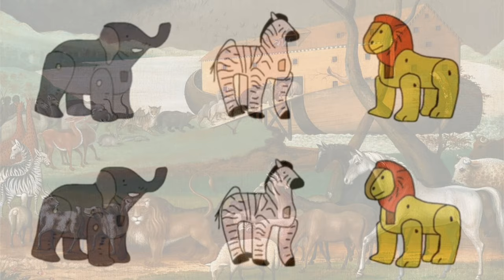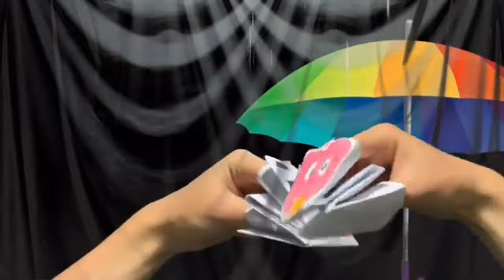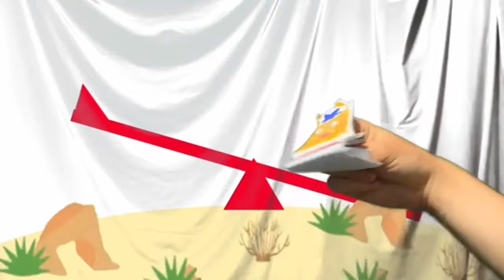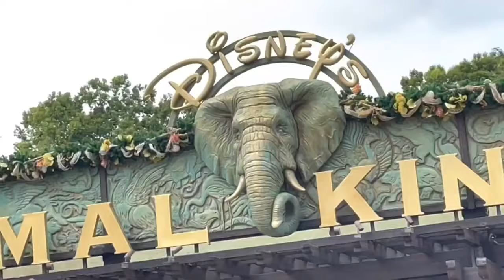Antonio Wolanin - Exploring Habitats (2022)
As announced, it's here!

Noah the Elephant takes on an voyage with Flamingo, Papageno, Mozart, and Penguin as they met 5 regions (savanna, jungle, ocean, outback, and polar regions) with music masterpieces by great classical composers, stock footage, and wildest puppet shows from your childhood, and now you can relive the expedition with 25 animals around the globe!

SCENE LIST:
0:00 - Intro Logo
0:08 - Opening Puppet Show (Concerto in G Minor, RV317, 1st Movement, Vivaldi)
0:54 - Overture Montage (The Marriage of Figaro, Overture, Mozart)
3:26 - Animated Segment - Animal Line Up
3:45 - Introducing Animals on the Savanna (hippo, zebra, lion, giraffe, and elephant)
5:16 - Toy Segment - Bongo Elephant
5:34 - Savanna Music Video (The Moldau, River Theme, Smetana)
7:46 - Toy Segment - Mumbo Hippo
8:01 - Savanna Puppet Show
8:57 - Toy Segment - Noah’s Ark Music Box
9:22 - Introducing Animals in the Jungle (gorilla, tiger, flamingo, toucan, and panda)
10:45 - Jungle Music Video (Concerto No. 4, RV550, 2nd Movement, Vivaldi)
13:22 - Jungle Puppet Show
14:08 - Toy Segment - Shape Sorting Ark
14:56 - Introducing Animals in the Ocean (whale, dolphin, fish, sea turtle, and seahorse)
16:21 - Ocean Music Video (Bassoon Concerto in G Minor, RV495, 1st Movement, Vivaldi)
18:51 - Toy Segment - Wind Up Whale
19:10 - Ocean Puppet Show
19:47 - Toy Segment - Animal Bowling
20:04 - Introducing Animals in the Outback (wombat, lizard, dingo, koala, and kangaroo)
21:31 - Outback Music Video
23:09 - Outback Puppet Show
23:49 - Toy Segments - Flipping Kangaroo and Noah’s Ark Music Box
24:37 - Introducing Animals in the Polar Regions (seal, caribou, polar bear, arctic fox, and penguin)
26:01 - Polar Regions Music Video (Hungarian Dance No. 8 in A Minor, Brahms)
28:56 - Polar Regions Puppet Show (Pleasure Train Polka, Strauss Jr.)
29:45 - Toy Segment - Penguin Walker
29:56 - Finale Montage (Flute Concerto in G Minor, RV439, II. Presto “La Notte”, Vivaldi)
30:47 - Closing Credits (The Marriage of Figaro, Overture, Mozart)
32:02 - Post Credits Puppet Show
32:39 - Special Promo for Disney’s Animal Kingdom (Courtesy of BayBVGo)

Animals featured:
- hippo
- zebra
- lion
- giraffe
- elephant
- gorilla
- tiger
- flamingo
- toucan
- panda
- whale
- dolphin
- fish
- sea turtle
- seahorse
- wombat
- lizard
- dingo
- koala
- kangaroo
- seal
- caribou
- polar bear
- arctic fox
- penguin

Baby Einstein is the property of Kids II.